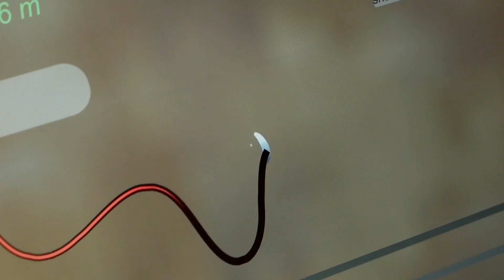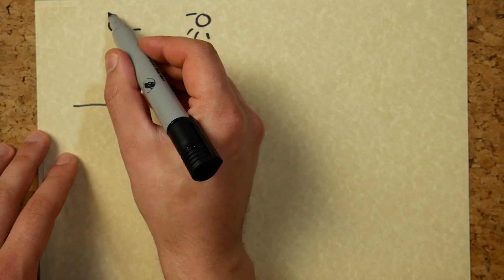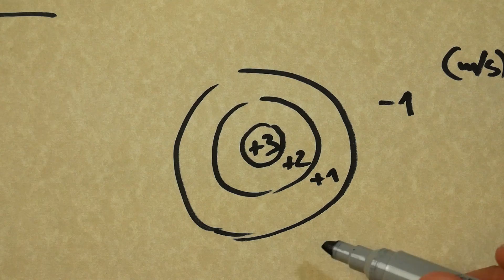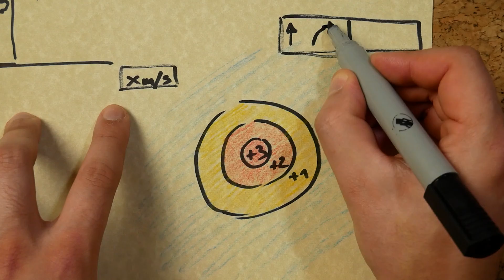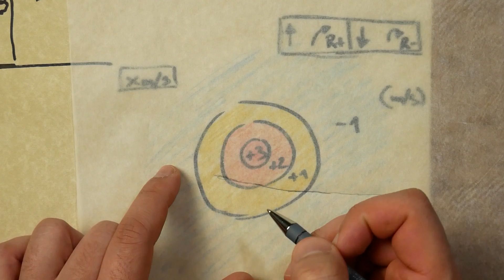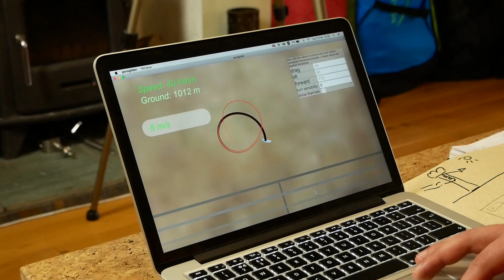Finding the Centre of a Thermal - Paragliding Game intro! - BANDARRA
If you fly a paraglider have you wondered how to find the center of a thermal? Or how counter intuitive it is that if you have a strong headwind and you're sinking out you should stamp on the speed bar!?

Well since a few years ago I always wanted to make a quick little simulation that would allow me to test these things. I didn't get very far in the project but my friend Ricardo, a game developer stepped up to the challenge!

In this video I go through the logic algorithm of how to find the center of a thermal when all you have is your variometer (thermals are invisible most of the time).

This technique allows you to progressively get closer and closer to the center of a thermal allowing you to not fall out of it and climb in the best lift available.

My friend Ricardo did a quick game prototype where we can test this method and it worked surprisingly well.

Now the question is what should we do with it?
Mobile game? Pc game?
2D or 3D?
Educational tool?
Multiplayer online game? RACING! :D

Panasonic G80

Rode VideoMicro